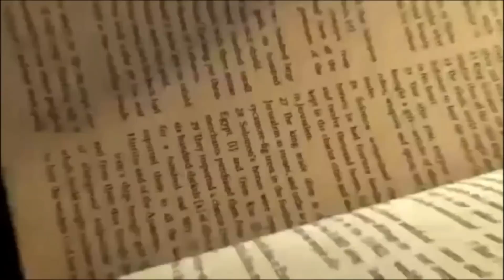Daily bread | रोज की रोटी | Word of God | 03-12- 2020 Matridham Ashram, Fr.Anil Dev